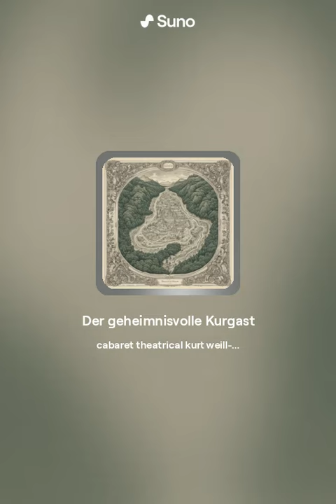Der geheimnisvolle Kurgast 3